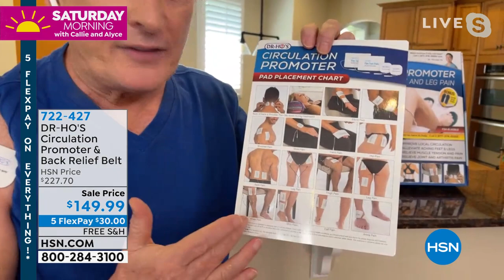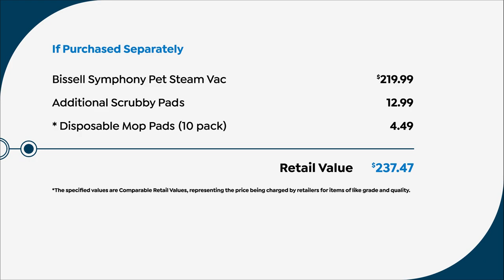HSN | Saturday Morning with Callie & Alyce 08.21.2021 - 11 AM